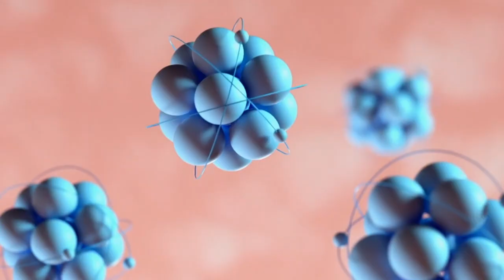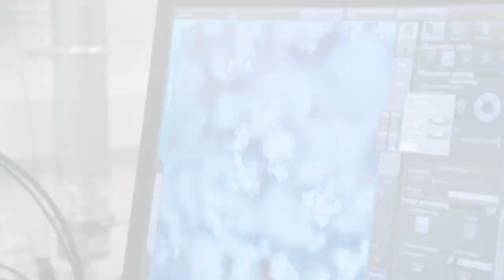Pregúntale al Especialista 🩺 | Todo sobre la Medicina Estética - 6 de mayo de 2024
Somos la radio y televisión de los guerrerenses, orgullosos de nuestras raíces e identidad.